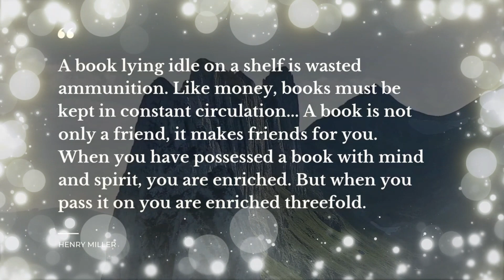FMGES National Book Month 2020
National Book Month 2020 @ FMGES